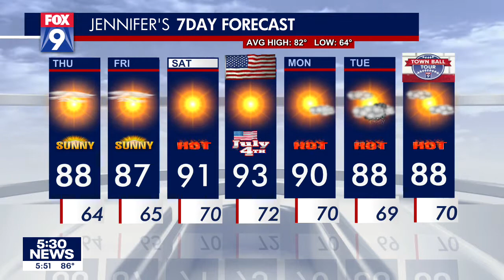Youth clinic held ahead of Sartell Town Ball rivalry game | FOX 9 KMSP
A youth clinic was held before the Town Ball rivalry game between the Sartell Stone Poneys and the Sartell Muskies.